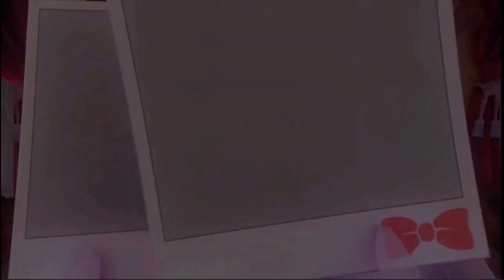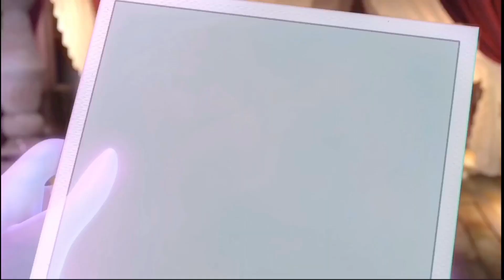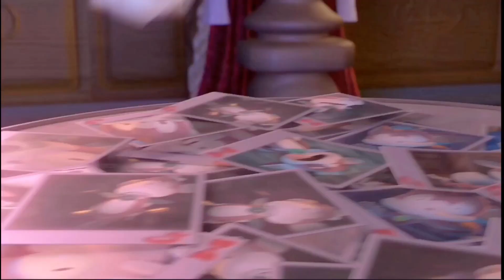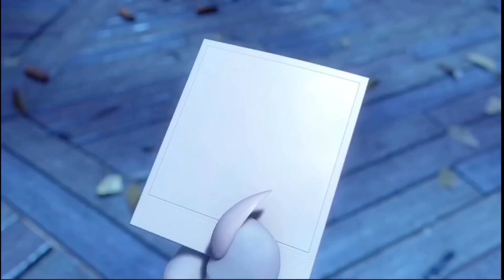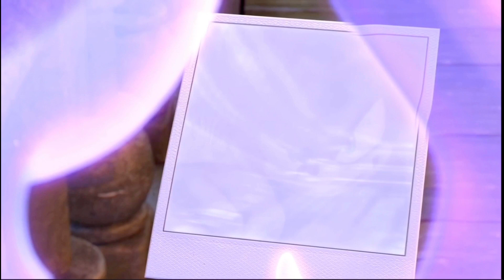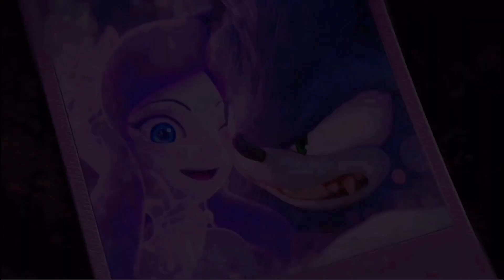Sonic Unleashed: Night of the Werehog (Full Movie) [HALLOWEEN SPECIAL] 👻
Hey guys welcome back to another video here on my channel. Today we have Sonic Unleashed: Night of the Werehog full movie. There’s not much else to say here.

Enjoy your Halloween guys ❤️